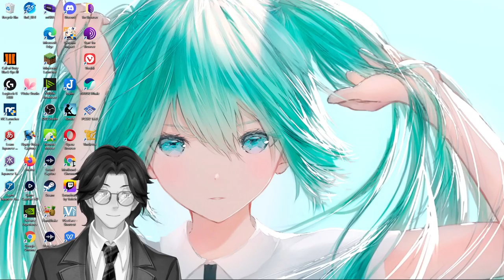Aphorisms By Oscar Wilde (1854 - 1900): Genshin Impact: Audiobook Gaming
0:00 - A Few Maxims for the Instruction of the Over-Educated
4:49 - Phrases and Philosophies for the Use of the Young

Aphorisms
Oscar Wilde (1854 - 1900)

In 1894, Oscar Wilde (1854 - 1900) published two collections of aphorisms: A Few Maxims For The Instruction Of The Over-Educated, in the Saturday Review newspaper, and Phrases and Philosophies for the Use of the Young, in the Oxford student magazine The Chameleon. By turns witty, intellectual, counter-intuitive and obtruse, the collections came to be seen by many as emblematic of Wilde's style, and countless collections of Wildean aphorisms have since been published. (Summary by Carl Manchester)

Genre(s): General Fiction, Humorous Fiction, Satire

Language: English